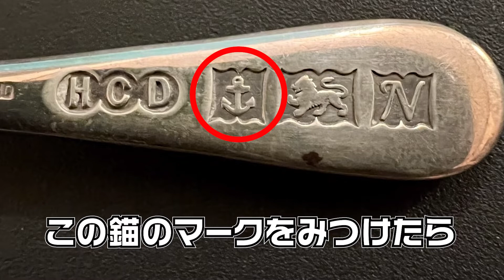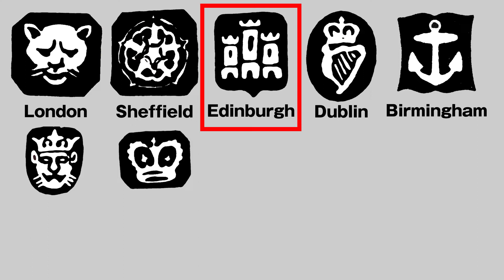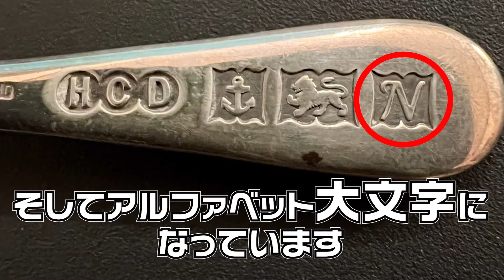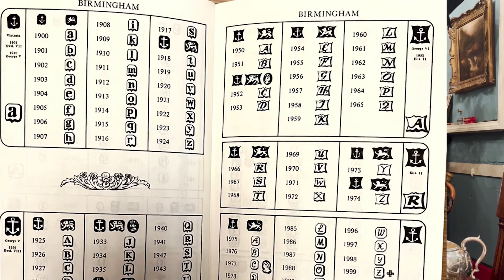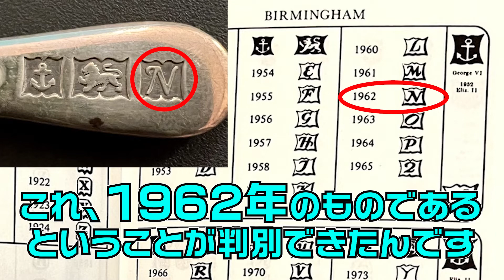「ホールマークって何？ シルバー鑑定の基本」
英国アンティークの純銀製品に刻印されているマークの意味や年代の特定方法、シルバープレートとの見分け方など、実物をご覧いただきながら分かりやすく解説します。

アンティークシルバーをお持ちの方やこれから取り入れたいと考えてる方もぜひご覧ください♪

鎌倉アンティークス　オンラインショップはこちら

アンティーク ティーカップ商品はこちら

鎌倉アンティークス ホームページはこちら

鎌倉アンティークス
定休日: 火、水